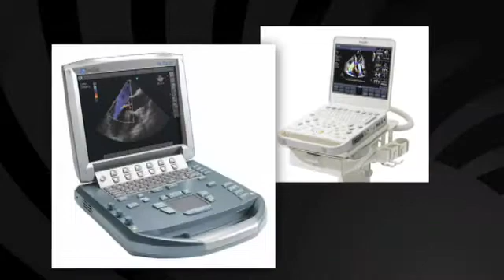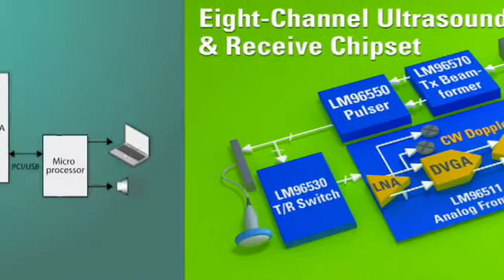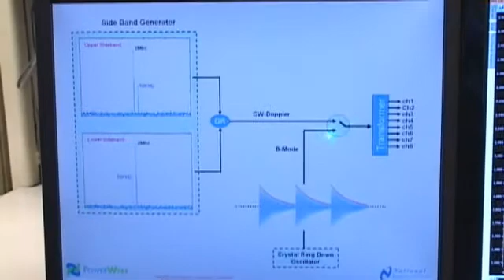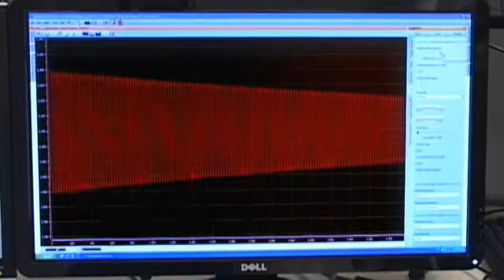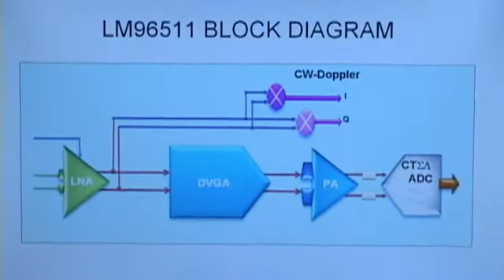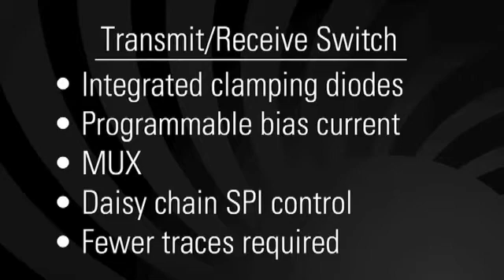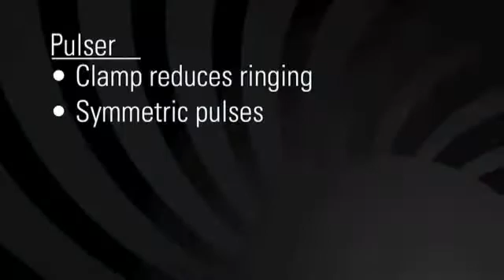LM965xx Complete Portable Ultrasound Tr/Rx Chipset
Suresh introduces TI's LM965xx 8-channel portable ultrasound transmit/receive chipset receive AFE, transmit/receive switch, transmit pulser, and configurable transmit beamformer, delivering image quality previously achieved only in larger hospital-based ultrasound machines. This high level of integration enables lightweight, increased channel count portable ultrasound systems with enhanced image quality and diagnostics in a small footprint. With increasing demand for accessible medical care, the need for portable diagnostic imaging equipment is growing. In response, medical technology solutions are becoming more portable, consuming less power, and delivering higher performance. For system designers who develop these high-end ultrasound devices, the complex signal processing has traditionally required many board-level components which demand not only a lot of space but a high level of power consumption, as well. With the industry?s first eight-channel transmit/receive chipset designed exclusively for portable ultrasound systems, TI allows designers to deliver high diagnostic image quality with low power consumption. The complete chipset includes a receive analog front end (AFE), transmit/receive switch, transmit pulser, and configurable transmit beamformer to deliver imaging quality in portable systems that to date has only been available with large, cart-based consoles.